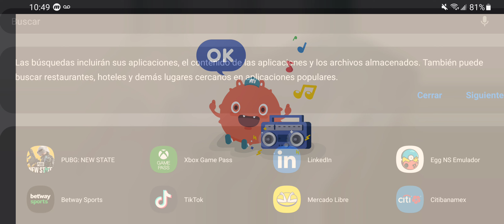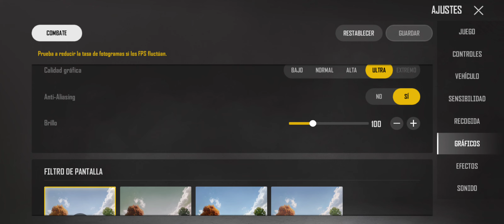PUBG: NEW STATE | Samsung S21 Ultra | 2K Ultra Settings Gameplay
Device:
Galaxy S21 Ultra 5G
Snapdragon 888
12GB RAM
2K+ 120Hz Resolution
Android 11